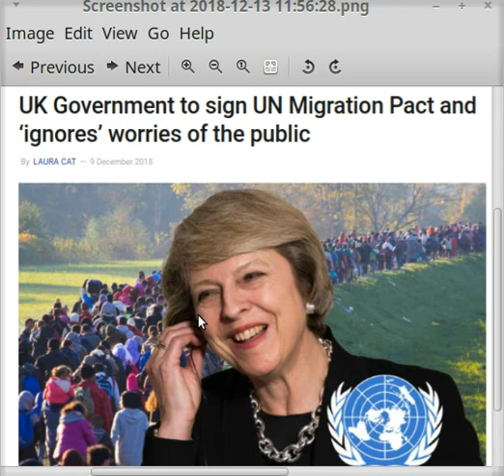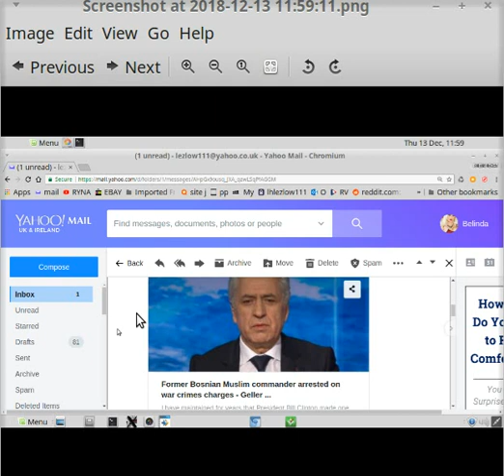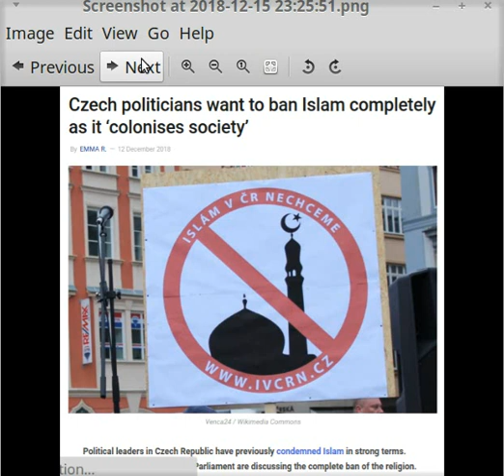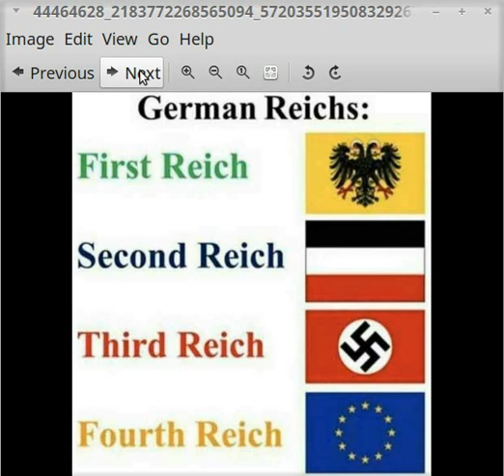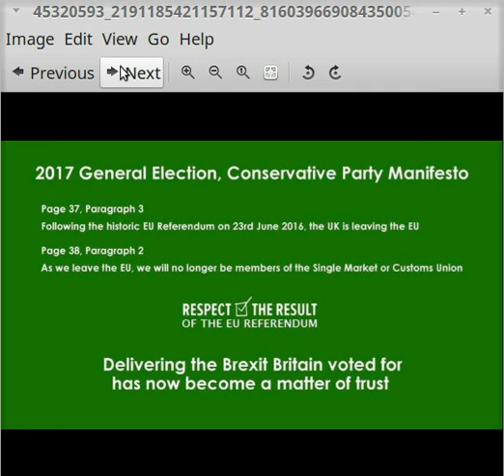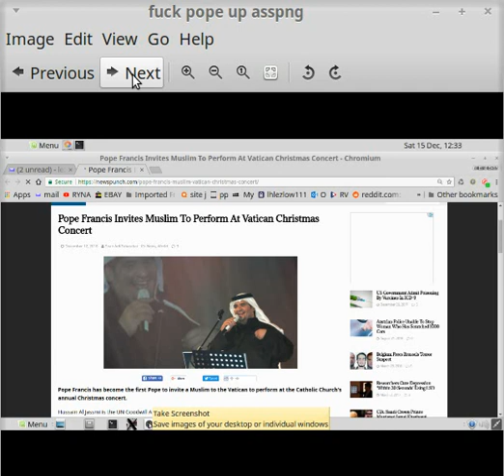FRANCE military chiefs seek macrons head